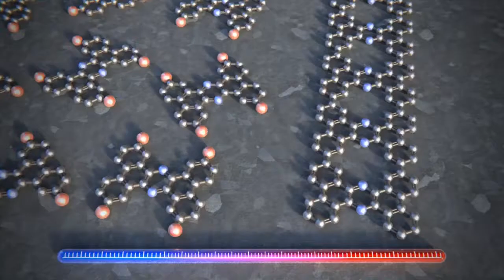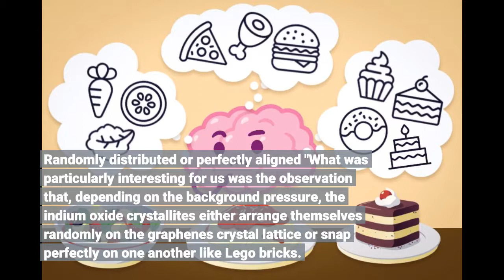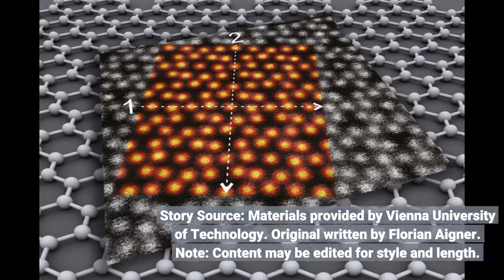Graphene: It is all about the toppings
Graphene: It is all about the toppings - Information for all latest updates Science and Technology

Graphene consists of a single layer of carbon atoms. Exceptional electronic, thermal, mechanical and optical properties have made graphene one of the most studied materials at the moment. For many applications in electronics and energy technology, however, graphene must be combined with other materials: Since graphene is so thin, its properties drastically change when other materials are brought into direct contact with it. However, combining graphene with other materials at the molecular level is difficult: The way graphene interacts with other materials depends not only on which material you choose, but also on how these materials are brought into contact with the graphene. Rather than sticking a finished material layer to the graphene, the appropriate atoms are brought into contact with the graphene in such a way that they "grow" on the graphene in the desired crystal structure. Until now the mechanisms of the "growth" of such other materials on graphene have often remained unclear. A new joint study by research teams from the TU Wien and the University of Vienna for the first time observes now how indium oxide grows on graphene. The combination of indium oxide with graphene is important, for example for displays and sensors. The results have now been presented in the scientific journal "Advanced Functional Materials". Graphene pizza "As with a pizza, graphene technology is not only dependent on the graphene pizza base but also on its toppings," explains Bernhard C. Bayer from the Institute of Materials Chemistry at the TU Wien, who led the study. "How these toppings are applied to the graphene is, however, crucial." In most cases, atoms in the gaseous state are condensed on the graphene. In the case of indium oxide, these are indium and oxygen. "But there are many parameters such as background pressure, temperature or the speed at which these atoms are directed at the graphene that influence the result drastically," says Bernhard Bayer. "It is therefore important to develop a fundamental understanding of the chemical and physical processes that actually take place. But to do this, you have to watch the growth process as it proceeds. " This is exactly what the research team has now succeeded in doing: for the first time, the individual steps of growing indium oxide on graphene were observed in the electron microscope at atomic resolution. Randomly distributed or perfectly aligned "What was particularly interesting for us was the observation that, depending on the background pressure, the indium oxide crystallites either arrange themselves randomly on the graphene's crystal lattice or snap perfectly on one another like Lego bricks. This difference in arrangement can have a major impact on the application properties of the combined materials," says Kenan Elibol, first author of the study. The new findings will be useful to make the integration of graphene with other materials more predictable and controllable with respect to future application requirements. Story Source: Materials provided by Vienna University of Technology. Original written by Florian Aigner. Note: Content may be edited for style and length.